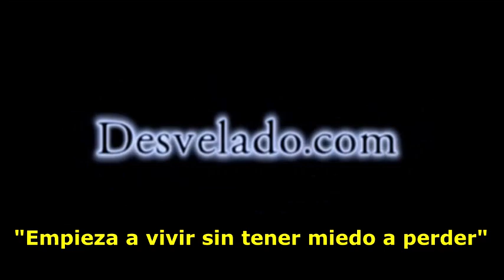LOS DESVELADOS - NIÑA SECUESTRADA POR DUENDES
LOS DESVELADOS - NIÑA SECUESTRADA POR DUENDES - Rosita de 4 años fue reportada por sus padres ante las autoridades que fue secuestrada por el mitologico ser conocido como "Yasy Datere" que tiene el aspecto de un viejo feo, bajito, flaco y piel blanca. Distintas generaciones ratificaron que no es sólo un cuento y que en verdad existe.